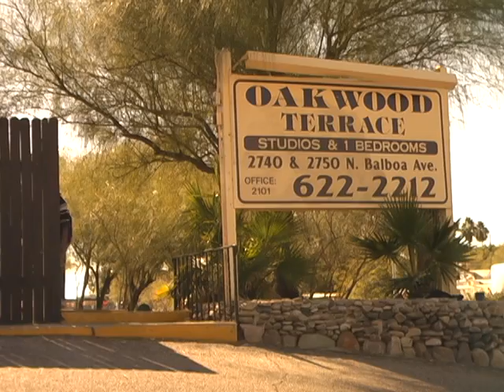Tim Kline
Old and older videos of Timothy Kline Skateboarding
filmed by logan broderick
song: Dog days are over by florence and the machines
i cut a few small pieces of the song out